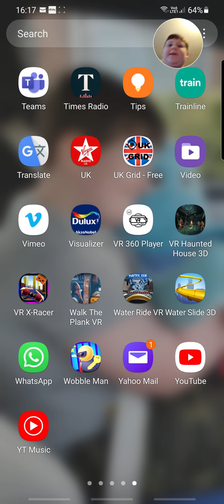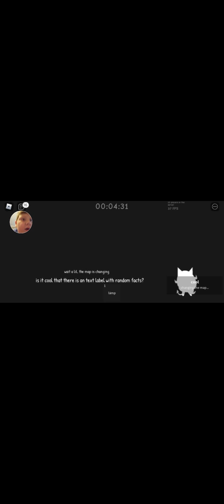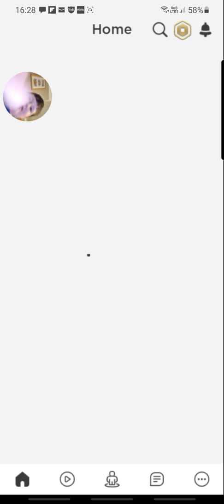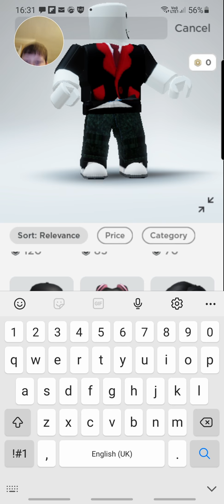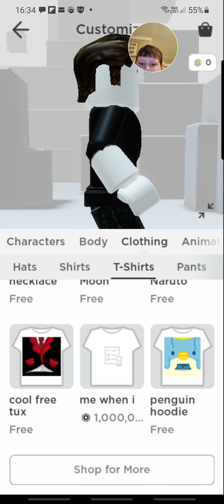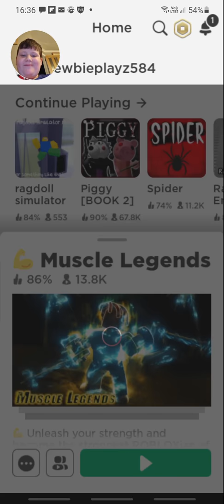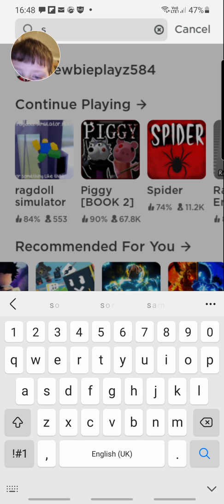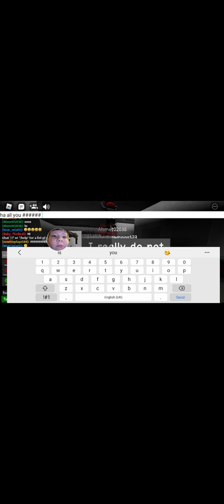newbie preston roblox breakout